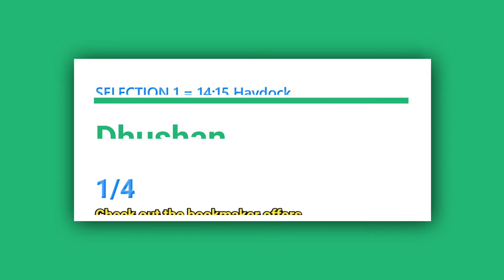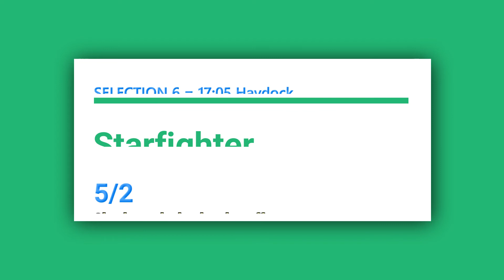Free Horse Racing Tips Saturday 24th April 2021 🏇🔥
In today's free horse racing tips video, we have a free selection for each race at HAYDOCK which is today's afternoon meeting, and the going is Good to Firm.